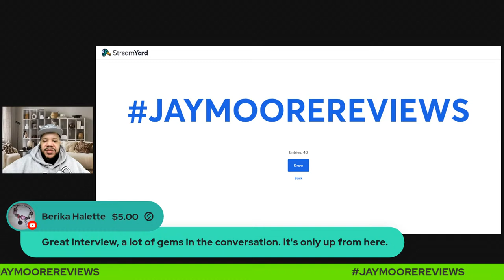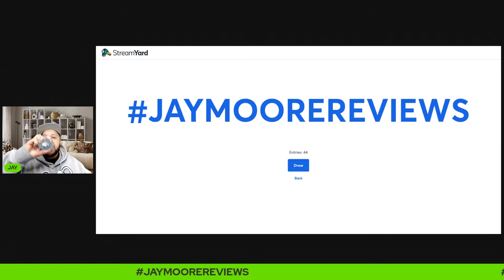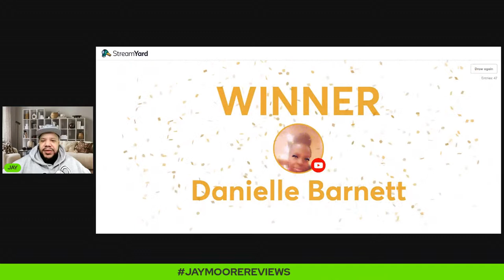ACTOR SHANE JOHNSON FROM POWER " COOPER SAXE" LIVE INTERVIEW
This is a interview with actor Shane Johnson who plays Cooper Saxe on the hit tv show Power on the Starz network. in this interview we talk about life and his journey in the acting world and his time and experience on the show Power.

MY INVESTMENT TOOLS AND WHERE TO BUY CRYPTO:
Bank with CHIME & get paid up to 2 days early & more benefits!
Repair & Build your credit with SELF and get a free $10 to get started

EQUIPMENT I USE:
GREEN SCREEN
SELFIE LIGHT
MY WEBCAM

INTRO MUSIC - SOUNDTRACK BY YOUTUBER - "prod. Sub0" SONG CREATED BY CIVILMUSICCONNECT